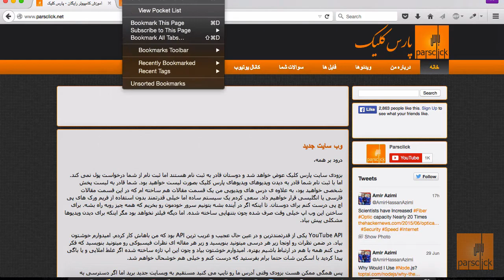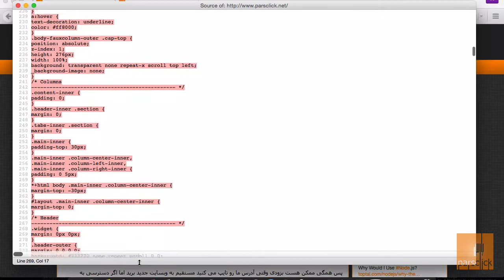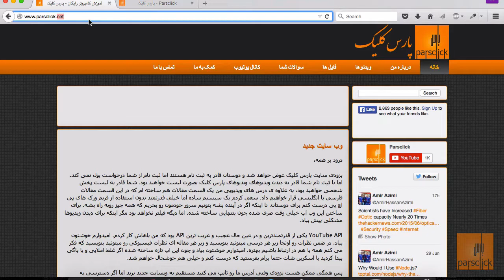بهینه سازی موتور جستجو - قسمت دوم